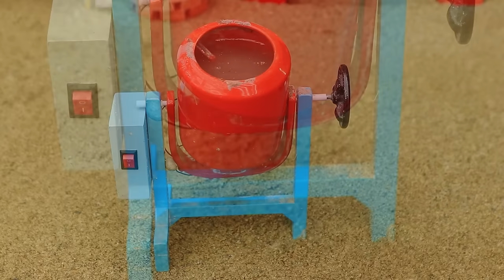Navratri Durga Murti Mini Tractor Trolley Chaturthi Radha Krishna Saraswati Trolley science project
Related topic:
gauri ganesh murti
water pump
tractor
science project
bridge making
concrete maker
trolley
mini tractor
tractor
water pump
Mini Farmer
mini projects
house animals diy
tractor trolley
cow
tractor
farming
mini farming
special lake
Farm Diorama
Flower Planting
house cow
mini Aquarium
house Cow
Cow House diy
miniature farm
fishpond
house_cow
barn animals
keepvilla
keepvilla tractor
keepvilla diy
Mini Creative
Tech Creators
HP Mini DIY Tractor
Keep villa
Sunfarming
tractor machinery
village life
keepvilla
keepvilla tractor
keepvilla tractor video
keepvilla diy
mini tractor
mini creative
minicreative tractor
diy tractor
concrete bridge
special wheel
how to make
Tractor
DIY Farming
DIY Tractor
Mini Tractor
Water Pump
Tractor Motor
Machine
Mini Farmer
Mini Farm
Mini Water Pump
Sun Farming
Mini Creative
Sano Creator

Related topic:
mini tractor
tractor
water pump
Mini Farmer
mini projects
house animals diy
tractor trolley
cow
tractor
farming
mini farming
special lake
Farm Diorama
Flower Planting
house cow
mini Aquarium
house Cow
Cow House diy
miniature farm
fishpond
house_cow
barn animals
hamsters
escape
navratri